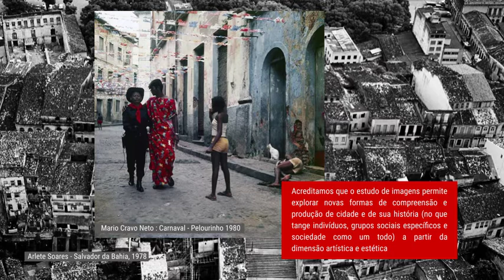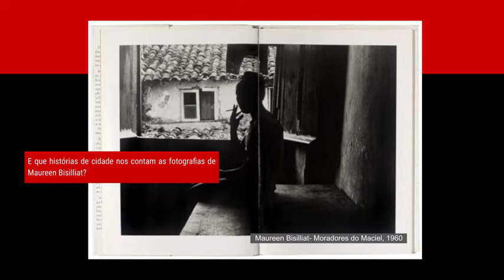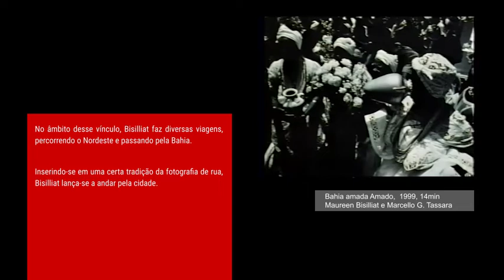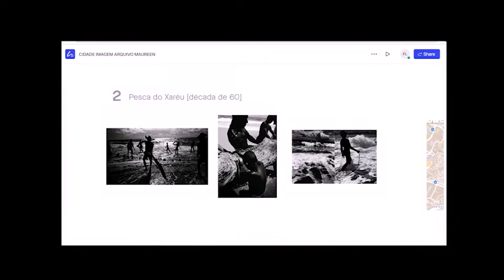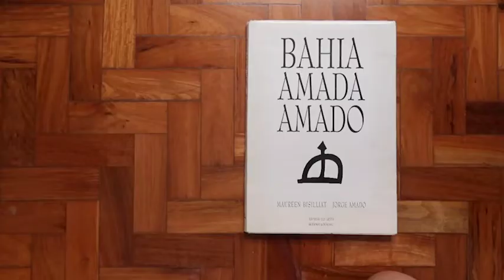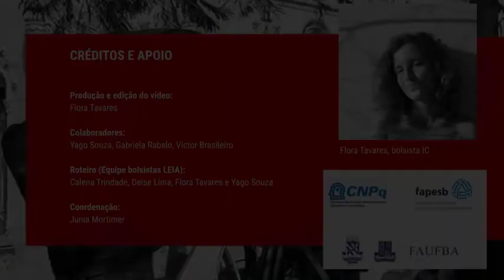Imagem, cidade, arquivo: práticas urbanas em fotografias de Maureen Bisilliat (1960-1980)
Produção e edição do vídeo:
Flora Tavares

Colaboradores:
Yago Souza, Gabriela Rabelo, Victor Brasileiro

Roteiro (Equipe bolsistas LEIA):
Calena Trindade, Deise Lima, Flora Tavares e Yago Souza

Coordenação:
Junia Mortimer

O projeto de pesquisa ora apresentado denomina-se “Imagem, cidade, arquivo: práticas urbanas em fotografias soteropolitanas (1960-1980)”, e propõe pesquisar arquivos fotográficos de Salvador na segunda metade do século XX que registram práticas urbanas no ambiente da cidade, explorando assim formas de constituição do sujeito, nas décadas de 1960 a 1980, por meio de narrativas visuais. O conjunto de imagens escolhido como objeto de estudo são fotografias de Maureen Bisilliat, de Arlete Soares, de Mario Cravo Neto e de Lázaro Roberto. O vídeo-pôster aqui enviado concentra-se no plano de trabalho sobre a fotógrafa Maureen Bisilliat, abrangendo sua sua trajetória profissional e desdobramentos das visualidades criadas em seus anos de atuação no Brasil, e especificamente, na Bahia, extrapolando uma abordagem meramente biográfica.
Com essa proposta, pretendeu-se contribuir numa melhor compreensão de processos brasileiros de transformação urbana, segundo uma dimensão de discussão também atravessada por questões de gênero. Nesse sentido, a pesquisa ora apresentada pretendeu, ainda, desdobrar outras vertentes de escrita da história da cidade e do urbanismo e também das artes, segundo uma dimensão simultaneamente historiográfica e estética. Defende-se a produção de conhecimento sobre a cidade a partir da vertente do imaginário fotográfico, possibilitando, por meio da ampliação de fontes para documentos relativamente marginais, outras perspectivas de análise e outros recortes na historiografia da cidade, ao longo do século XX no Brasil.